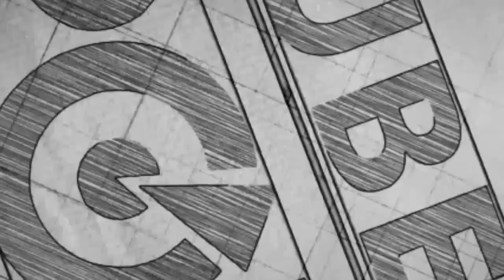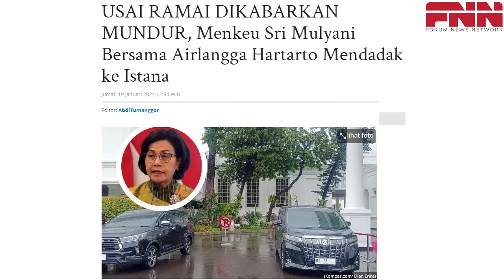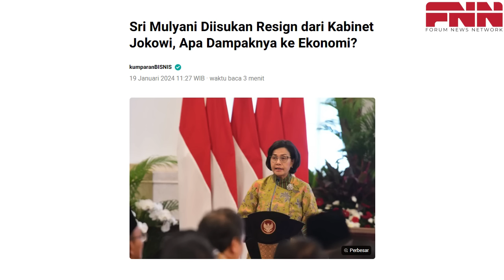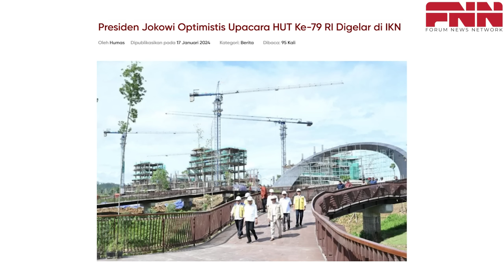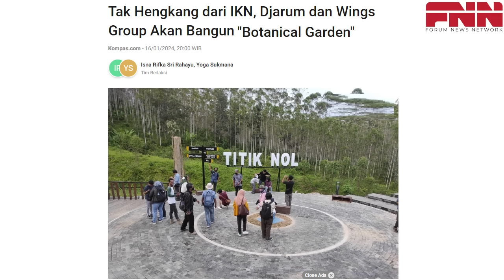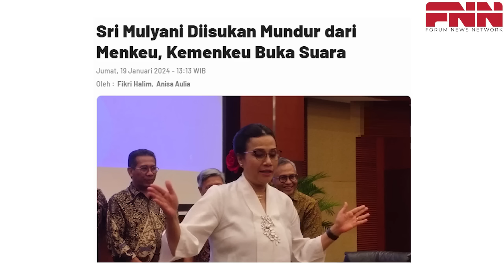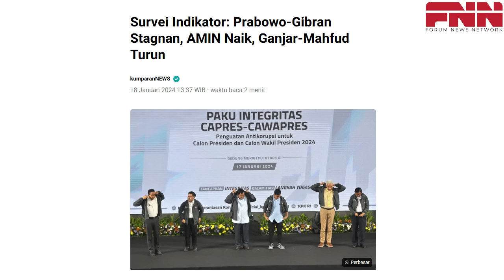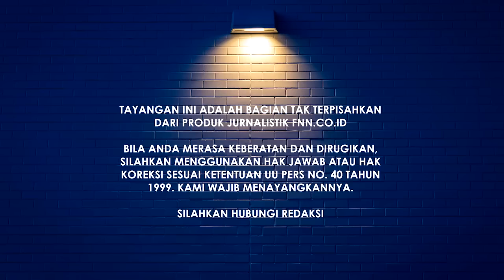PILIH BUNGKAM SETELAH BERTEMU JOKOWI DI ISTANA, SIGNAL MENKEU SRI MULYANI MUNDUR MAKIN KUAT?